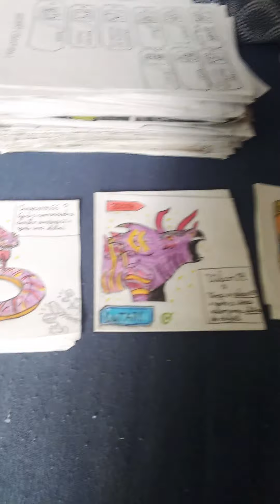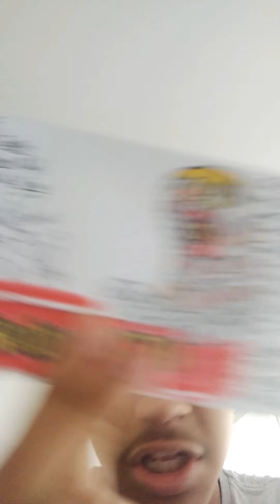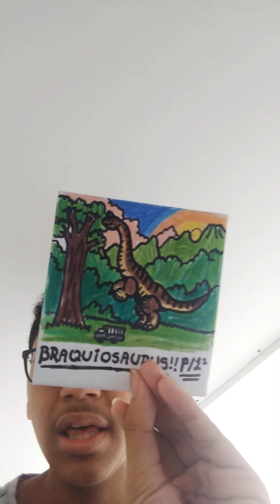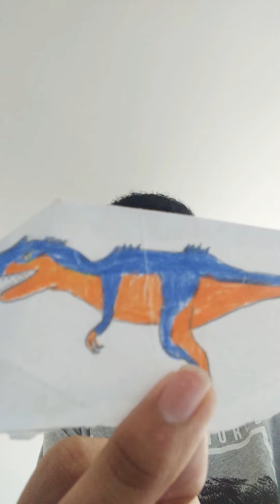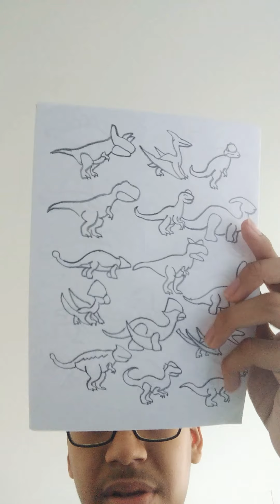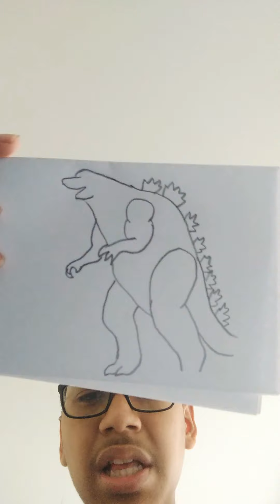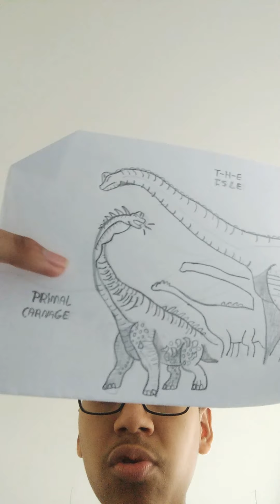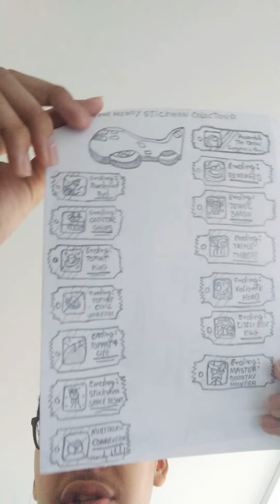Mostrando a Minha Arte / PARTE 2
Fala pessoal, hoje temos aqui a parte 2 de "Mostrando a Minha Arte", eu queria agradecer que o número de visualizações e de gostei estão subindo de pouquinho ao pouquinho, mas, é assim que um canal deve começar, provavelmente futuramente posso até pede pra vcs baterem umas meta de like ou de visualizações, mas, por enquanto não precisamos disso agora.
E também aguardem pela amanhã o próximo vídeo.
Então, novamente, muito obrigado por vcs apoiarem esse canal, muito obrigado mesmo, então até a próxima, tchau.
🏃💨CORREM!! 🦖💨